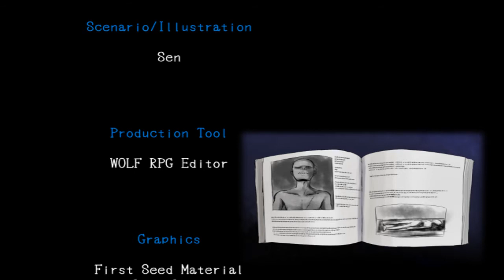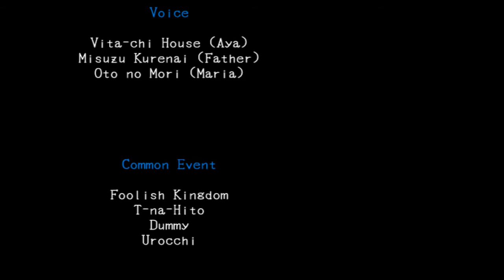That Laugh.. Mad Father Final - Part 8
A great game has come to an end..